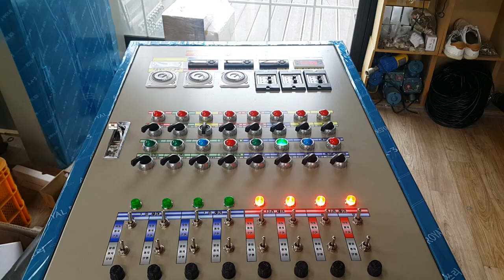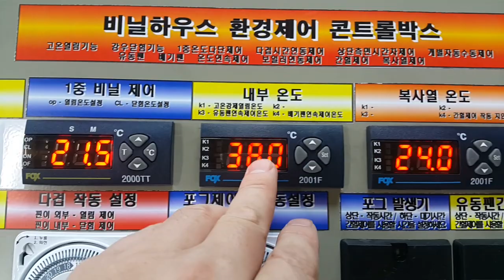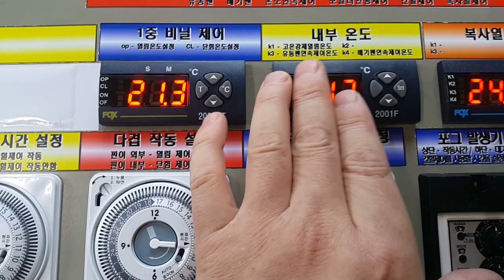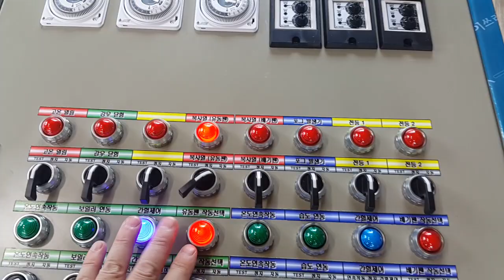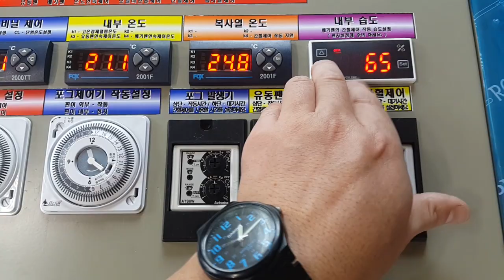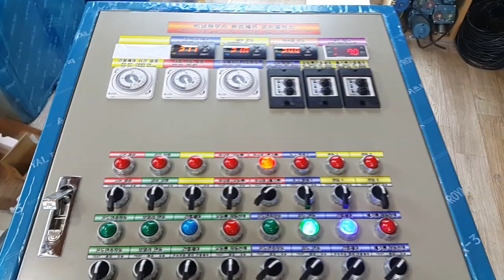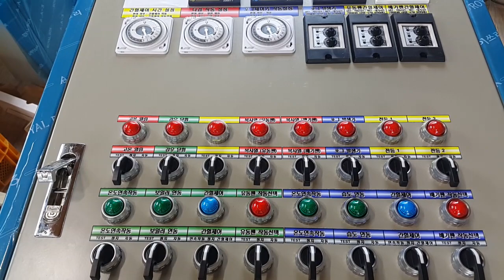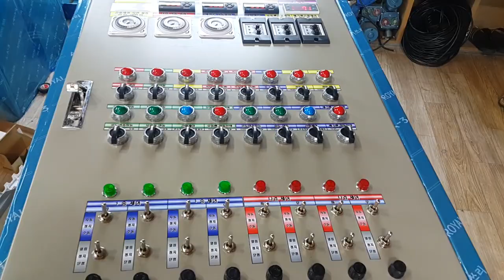딸기모종동 전용 모터 유동팬 배기팬 포그 자동제어 컨트롤박스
모든생각을자동화로